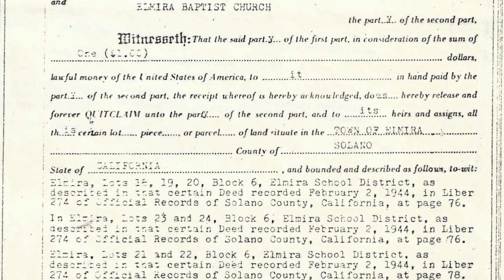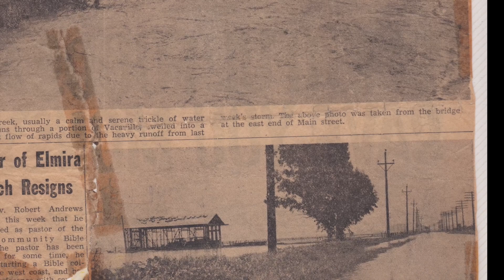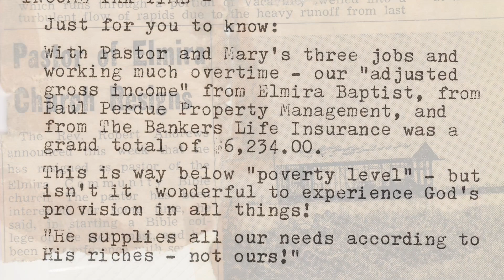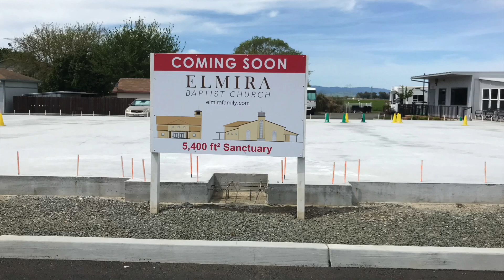Elmira Baptist Church 65th Anniversary video